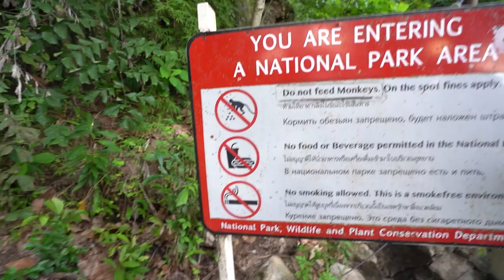Me TIRO a un lago con COCODRILOS 😰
CHAVALES! En el dia de hoy hemos visitado una nueva isla en la que nos hemos ido de fiesta, he acabado MUY borracho y han pasado cosas guays, también hemos visto monos.

Si alguien sigue comprando skins de Fortnite, recuerden CODIGO: MarkiLokuras

Me TIRO a un lago con COCODRILOS 😰 | Día 9 Tailandia